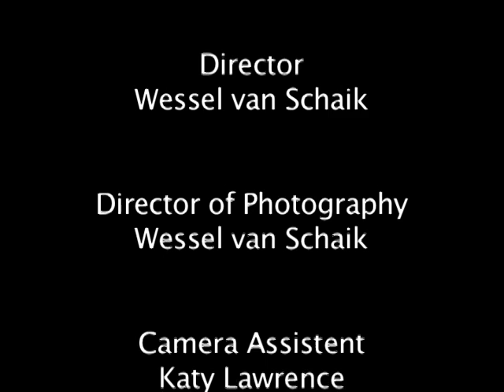Music Film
Music Film, 3rd NYFA Project

Director: Wessel van Schaik
Director of Photography: Wessel van Schaik
Camera Assistent: Katy Lawrence, Te Kai Wang & Alvaro Veloso Cabral
Actors: Isabelle Adams & Alec Edward